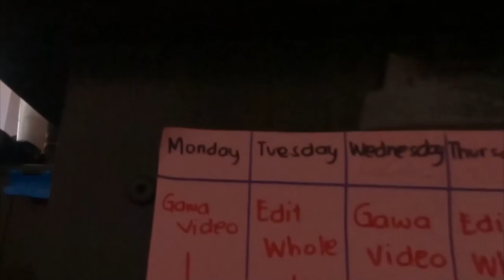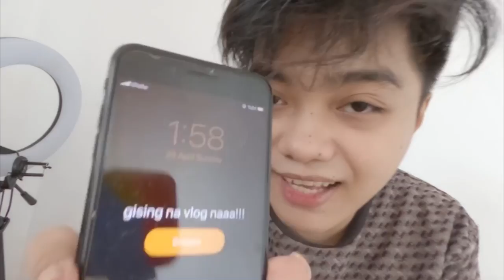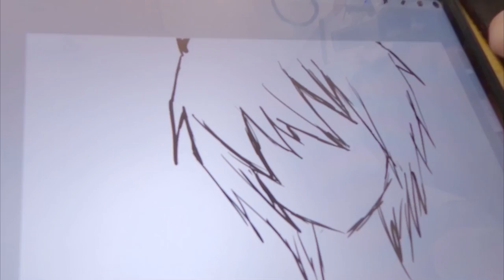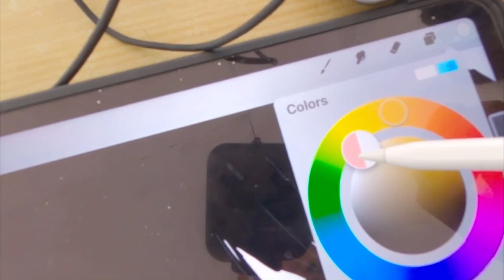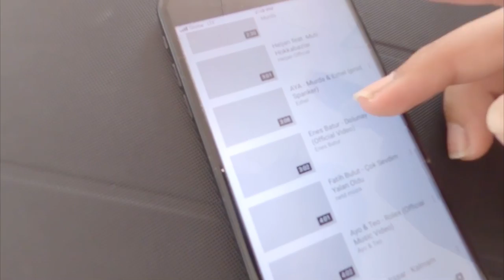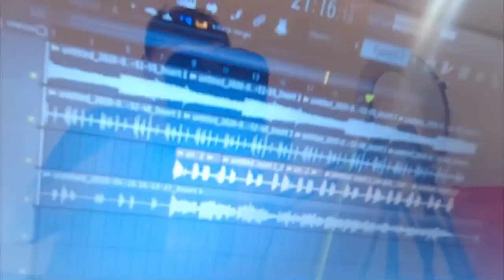USAPANG CONTENT ni AD BEAT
AD BEAT